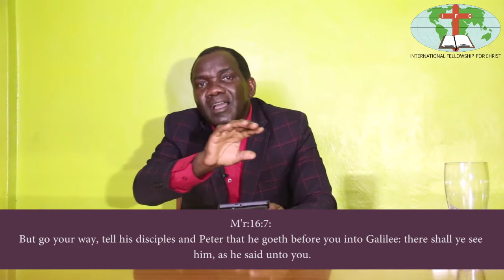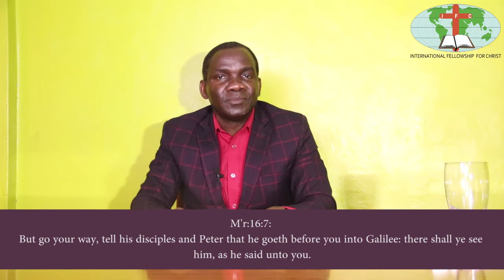Yesu hatachoka nawe Part 2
Rev  Douglas Mangale